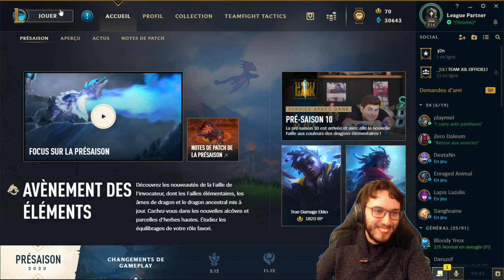Ils n'étaient pas prêts pour la team FULL OMNISTONE !